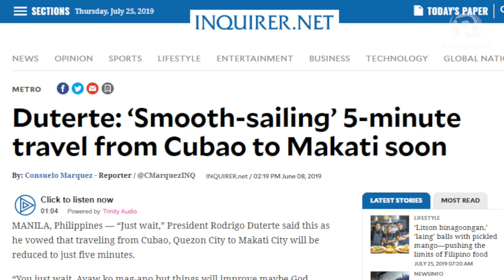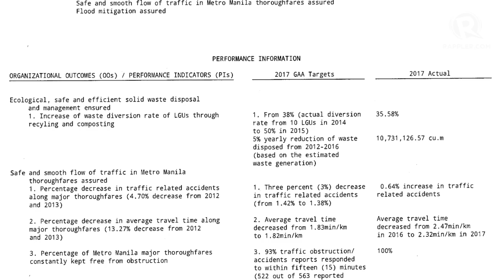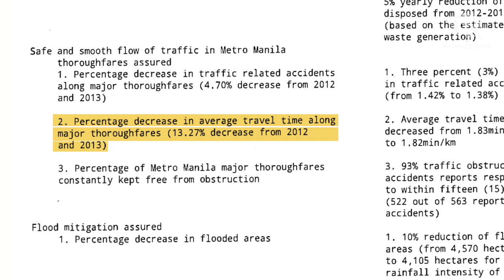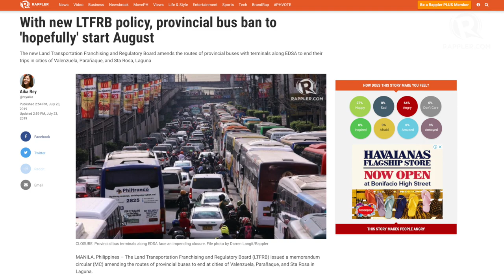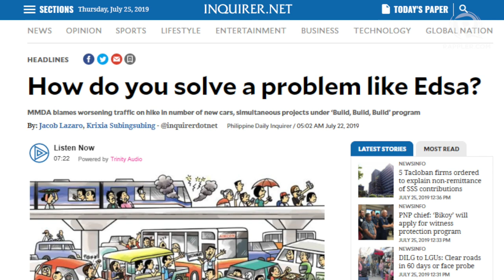[Right of Way] Why Metro Manila traffic will never be solved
More videos on Rappler Follow Rappler for the latest news in the Philippines and across the globe. Road safety advocate Vince Lazatin shows us the MMDA's current key performance indicators and explains how and why they do not square with the current reality on the road